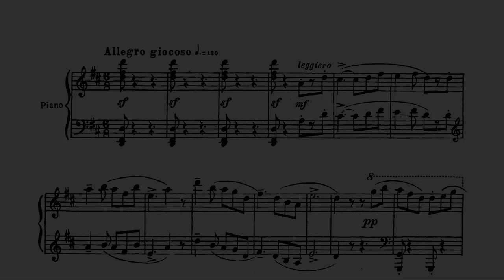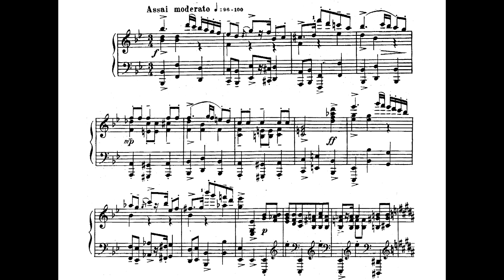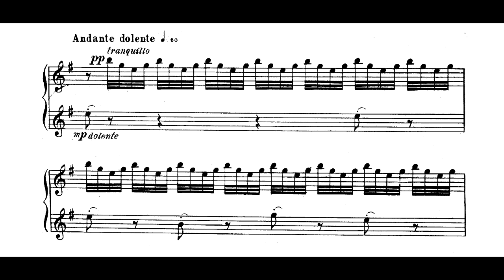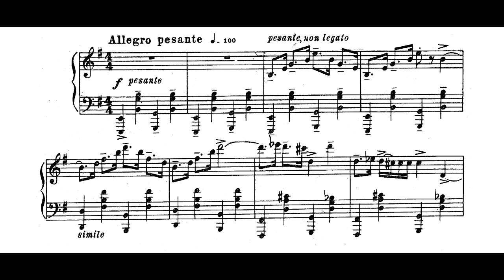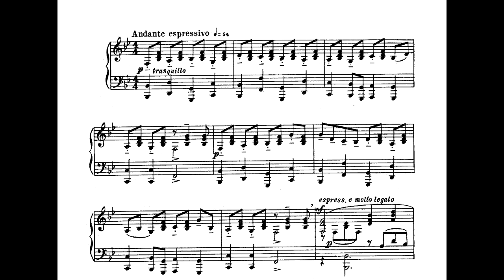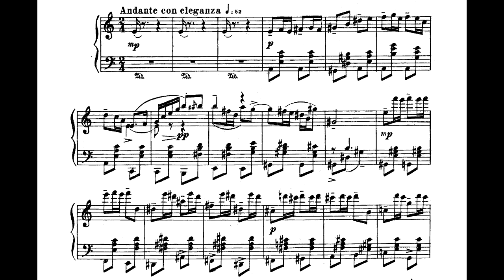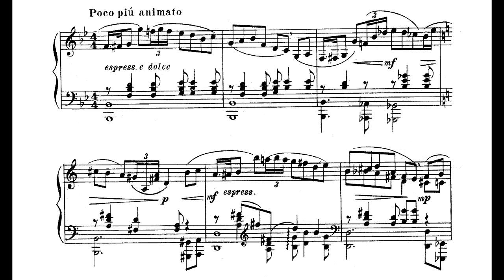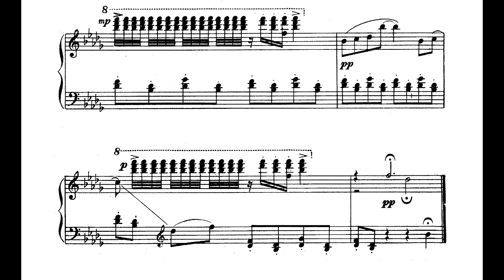Sergei Prokofiev ‒ 10 Pieces from Romeo and Juliet, Op.75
Sergei Prokofiev (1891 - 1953), 10 Pieces from Romeo and Juliet, Op.75 (1937)

Performed by Igor Roma (2007)

00:00 - No. 1 Folk Dance
03:53 - No. 2 Scene
05:20 - No. 3 Minuet
08:33 - No. 4 Young Juliet
12:23 - No. 5 Masks
14:37 - No. 6 Montagues and Capulets
18:01 - No. 7 Friar Laurence
21:15 - No. 8 Mercutio
23:15 - No. 9 Dance of the Girls With Lilies
25:41 - No. 10 Romeo and Juliet Before Parting

The ballet Romeo and Juliet was suggested to Prokofiev during a visit to Russia in 1934 by the then director of the Leningrad State Academic Theatre. Political changes led to the rejection of the proposal, but it was eventually accepted by the Bolshoy in Moscow, though Prokofiev was induced to change the happy ending. Completed in 1936, it was eventually given its first stage performance in Brno in 1938. Prokofiev had, meanwhile, drawn concert suites from the score and in 1937 made piano arrangements of ten pieces, published as Opus 75.These start with Dance for the people in 6/8 and a duple-time Scene from the first act. A relatively stately Minuet is followed by a lively depiction of Juliet as a young girl, in an ante-room in her father's house accompanied by her amiable and fussy old nurse. The masked ball, marked Andante marciale, that follows is to bring the lovers together for the first time, while the ominous music of the feuding families, The Montagues and the Capulets, familiar now in other contexts, is used in the ballet for the Prince's command and a dance of the knights at the Capulet ball. Friar Laurence, whose well-meaning intervention is the direct cause of the tragedy, is portrayed in soothing terms, followed by the rapid and whimsical humour of Romeo's kinsman Mercutio. The elegant Dance of the Girls with Lilies seeks to wake Juliet on the morning of her proposed wedding with Paris and the ten pieces end with the sad parting of the lovers.